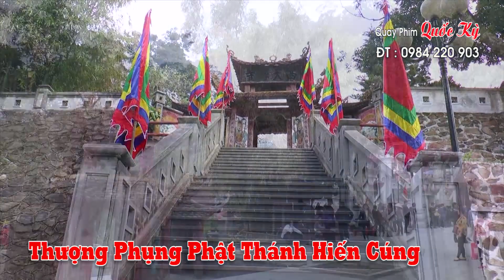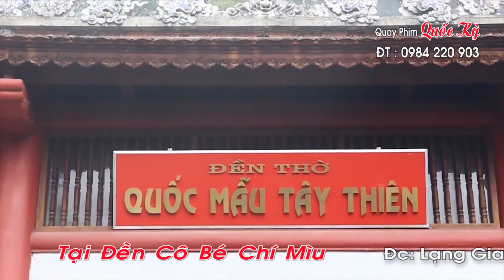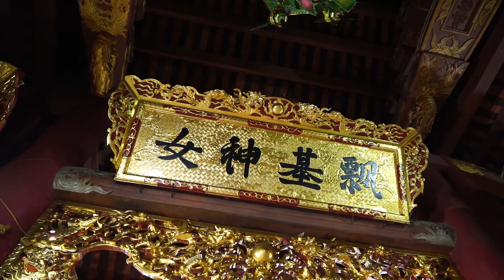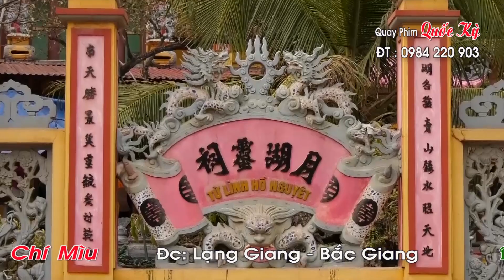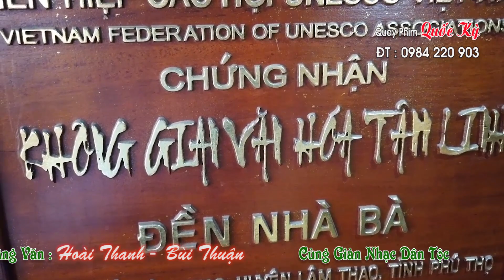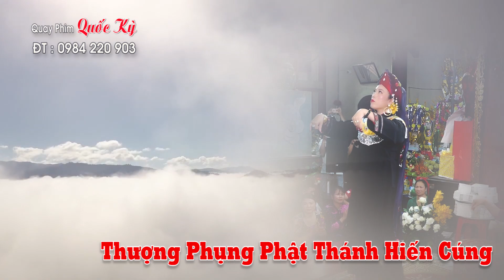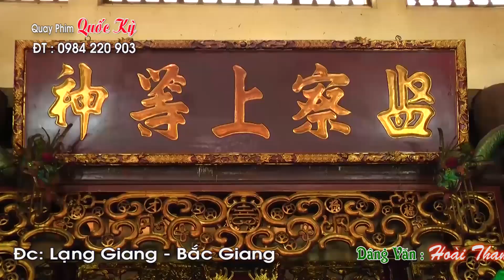Hoài Thanh Dâng Văn Cực Hay - Đồng Thầy Phùng Thị Hợp Loan Giá Tại Đền Cô Bé Chí Mìu 2023 - Clip 1